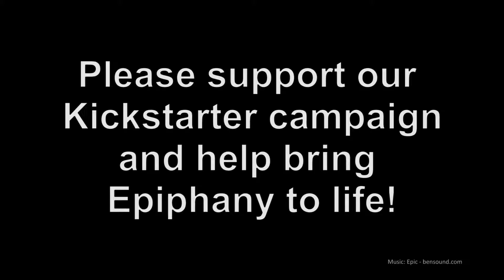Epiphany (Web series concept)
The Rapture occurred. The Great Tribulation began. Follow those who stayed behind as they try to survive in a world full of malice and madness.
Please support our kickstarter campaign!